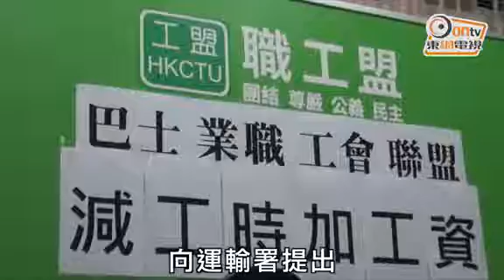巴士工會倡加底薪減工時 修訂車長工作指引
巴士業職工會聯盟將於明天(6日)與運輸署會面，要求全面檢討車長工作指引，以雙軌並行方式，即減工時加底薪，改善巴士司機長工時、低工資困境，避免疲勞駕駛及改善道路安全。

工會促請調高新舊制巴士業前線員工薪酬，以新巴及城巴新制車長為例，建議將現有獎金津貼2328港元加進底薪，而底薪調高1500港元，將底薪(工作8小時)由12,536港元，增至16,364港元；每日工作12小時月薪可達26,000多港元，等同現時每日工作14小時的水平。

工會要求運輸署修訂車長工作指引，將現時「最高工作時間14小時，最高駕駛時間11小時」下調至「最高工作時間12小時，最高駕駛時間10小時」，要求運輸署向巴士公司發出工資指引，每年一檢調整工資水平。

巴士業職工盟執委郭偉光表示，他在九巴工作近30年，1998年他每日工作10小時，月薪逾2萬港元，但現時九巴工作10年的車長月薪不足2萬港元，反映薪酬嚴重滯後，停留於20年前水平。

巴士業職工盟主席林錦標表示，運房局及運輸署曾就深水埗城巴致命意外後稱會檢討巴士車長工作、休息及用膳時間指引，批評政府在發生意外後才處理，又質疑一直輕視業界訴求，引致不幸事件發生。林又指業界流失率高，許多車長轉駕貨櫃車以賺取更佳收入，又質疑「唔加人工點吸引新人入行」。副主席許漢傑表示，現時底薪低令新入職車長不斷加班，他們建議的新方案則可減少加班情況。